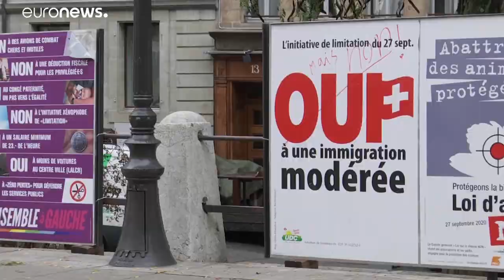Népszavazás: változik-e Svájc és az EU viszonya?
Referendum dönt az alpesi országban az emberek szabad mozgásáról szóló egyezmény visszavonásáról.